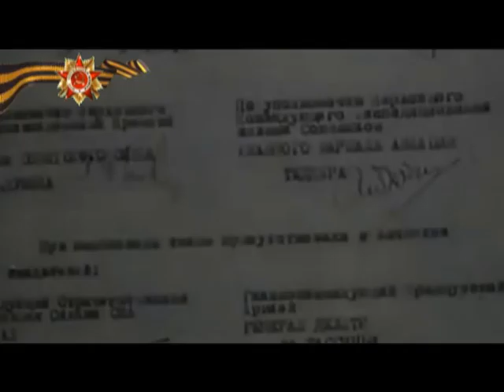Десна-ТВ: Битва за Берлин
Битва за Берлин